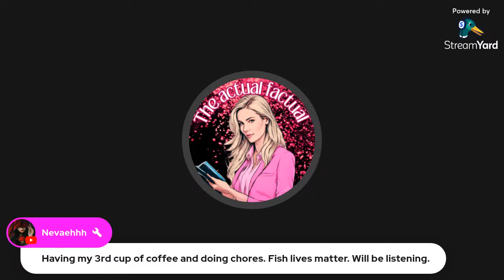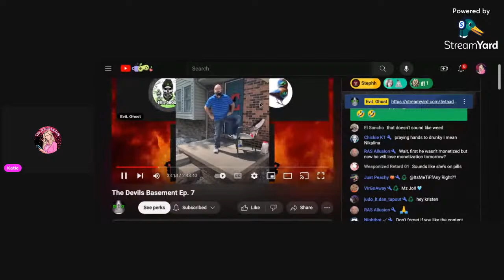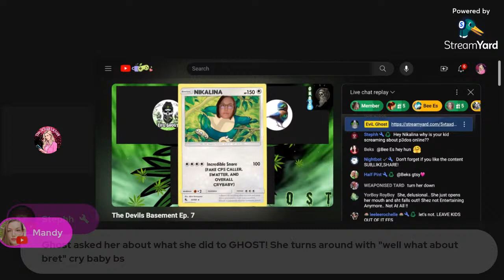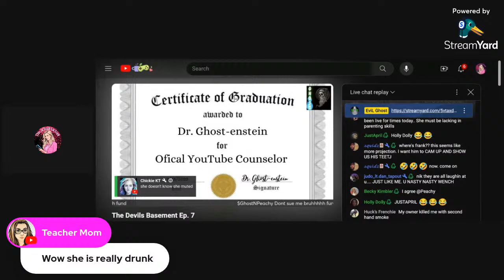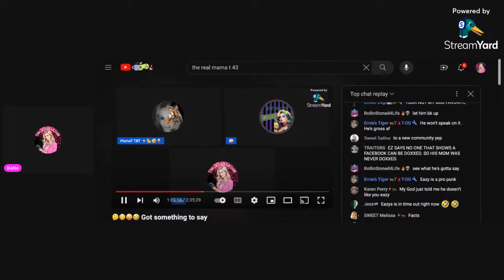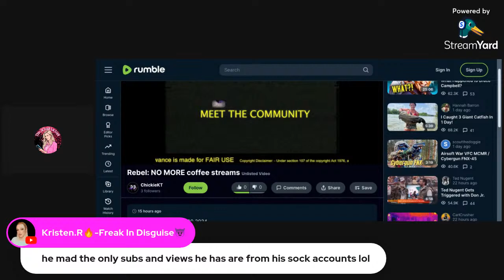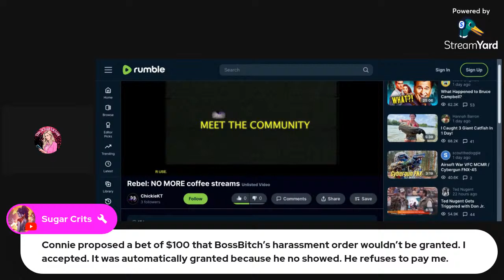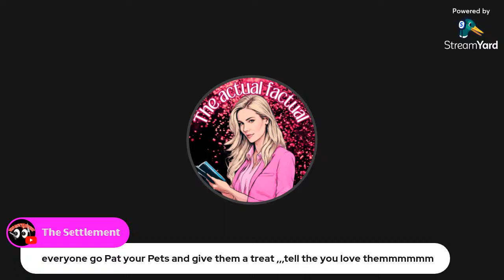Nik's debut on Devils Basement/Burt Has Exonerated All Doxxers/Rebel is Trial Evading!!!